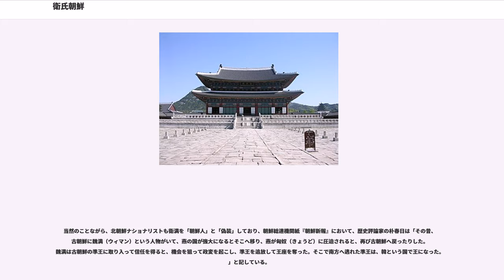衛氏朝鮮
衛氏朝鮮（えいしちょうせん 紀元前195年？ - 紀元前108年）は、その実在について論争のない朝鮮半島の最初の国家である。中国の燕に出自を持つ中国人亡命者である衛満（『史記』及び『漢書』には名のみ「満」と記す。姓を「衛」と記すのは2世紀頃に書かれた王符の『潜夫論』以降）が今の朝鮮半島北部に建国した。

「衛氏朝鮮」という名は後世、箕子朝鮮や李氏朝鮮と区別するための便宜上の名である。『史記』は単に「朝鮮」とよぶが、この名も当時すでに国名が不明になっていたので司馬遷が地名を借りて表現したまでで、彼らが自称した国名ではない。

三代続いたというが二代目の王の名は不明である。初代の衛満も最後の衛右渠も、「衛」という姓は後世になってからの情報で、『史記』には単に「満」「右渠」としかない。衛氏朝鮮の他の貴族たちの場合は姓名がはっきりしているので、これらは名ではなく官職名とも考えられる。『史記』の年表では右渠の息子の長（衛長降）を「張路」としており、これが正しければ王家の姓は衛氏ではなく張氏だったことになる。
衛氏朝鮮の国家組織は、中国前漢の制度を元にしてある程度整っていたらしく、朝鮮王のもとに「稗王」「太子」がおり、「大夫」「大臣」「相」「将軍」が合議して国家運営にあたり、「博士」なども任命された。「相」の中には「朝鮮相」と「尼谿相」がいたので他の「相」も「○○相」の略称と思われる。合議メンバー4人組の朝鮮相路人、朝鮮相韓陰、尼谿相参、将軍王唊の4人の素性から、路人と韓陰は「朝鮮相」で、王唊は朝鮮の将軍であり、政治と軍事を分担していた。韓陰と王唊は、王・韓の姓氏から、中国からの亡命者或いは中国からの亡命者ゆかりの人物であり、路人も中国からの亡命者或いは中国からの亡命者ゆかりの人物だった。参は、1人だけ姓氏を持たず、「朝鮮相」ではなく、在地の根拠地の尼谿の「相」であり、衛氏朝鮮はこれら含みながら、緩やかに連携した連合国家だった。

朝鮮半島では、中国から朝鮮半島西岸を経由して日本列島へ到る交易路沿いに、華僑商人の寄港地が都市へと成長していく現象がみられた。紀元前334年の段階で燕はすでに「朝鮮」（朝鮮半島北部）を領有していた。紀元前284年、燕は自国内に郡制を設け上谷から遼東までを5郡とし、東胡を防ぐためその北に東西二千里の長城を築いたが、『史記』によれば、この頃（燕の全盛期）、朝鮮は燕の配下に入った（朝鮮と真番（朝鮮半島南部）を「略属」させ、要地には砦を築き官吏を駐在させた）。また、中国商人の権益を保護していた。秦代（燕が秦に滅ぼされて後）は秦の属領となり、燕の時代に築かれた朝鮮・真番の砦は二つだけ残して廃されたが、遼東郡の保護下にあった。秦末（紀元前209年）、陳勝呉広の乱が起こると中国全土は大混乱となり、燕国は韓広を王として再び独立を成し遂げた。紀元前206年、秦が滅ぶと、天下の覇権を握った項羽によって臧荼が燕王に立てられ韓広は遼東王に左遷された。ここで燕は遼河を挟んで東西二つの国に分かれたことになる。その年の内に臧荼は韓広を攻め遼東を併合して燕全体の王となった。

『史記』によれば、前漢の高祖の時代の紀元前202年、燕王臧荼は反乱を起こして処刑され、代わって盧綰を燕王に封じたが、紀元前197年に盧綰が漢に背いて匈奴に亡命すると、劉建を形式的な燕王に封じたが実態は遼東郡を含む燕の旧領を直轄化した。その際、身の危険が迫った燕人の衛満は身なりを現地風にかえて浿水（現在の鴨緑江）を渡河、千人余りの徒党と共に朝鮮に亡命した。さっそく衛満は、我ら亡命者が朝鮮を護ると箕子朝鮮王の準王にとりいり、朝鮮西部に亡命者コロニーを造った。秦・漢の混乱期以来、この亡命者コロニーに逃げこんだ中国人は数万人にのぼっていた。さらに衛満は燕・斉・趙からの亡命者を誘いいれ、亡命者コロニーの指導者となり、朝鮮を乗っ取る機会を虎視眈々とうかがい、ある時、衛満は芝居をうった。前漢が攻めてきたと詐称して、準王を護るという口実で、王都に乗りこんだのである。その時、準王は衛満に応戦したが、『魏略』は、「準は満と戦ったが、勝負にならなかった」と戦況を記した。芝居が現実となり、昨日の亡命者は、今日の朝鮮王となる。それは、亡命してから朝鮮王になるまで1年内外の出来事である。衛満は、中国人（燕・斉の亡命者）と原住民の連合政権を樹立、王険城（平壌）を首都として王位に就き、衛満朝鮮を建国した。『三国志』『魏略』及び『後漢書』によると、前漢建国当時の朝鮮は箕子の子孫が代々朝...